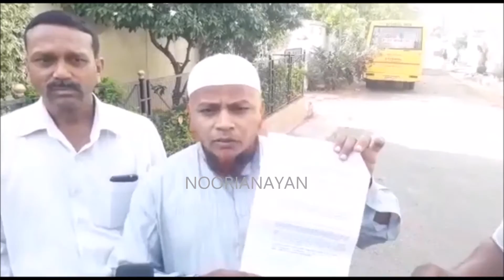Parents of Muslim Girl Students Protesting against Forced Removal of Burqa at S V V School Saidabad